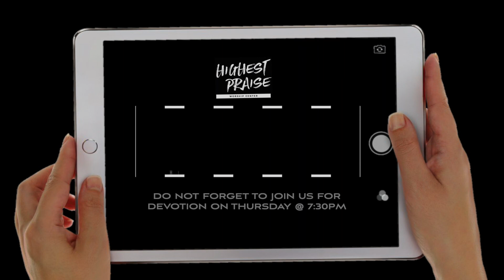HIGHEST PRAISE ONLINE DEVOTION || GOD OF PEACE || 14TH APRIL 2020 || PS. NAINAN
Highest Praise / Prayer-On-Call / Mon - Fri 10am to 6pm

MESSAGE :- GOD OF PEACE
PASTOR NAINAN JOSE ADN SISTER SANJANA KUMAR

CONNECT WITH :- SANJANA'S_ KITCHEN
 FOLLOW HER IN FACEBOOK AND INSTAGRAM